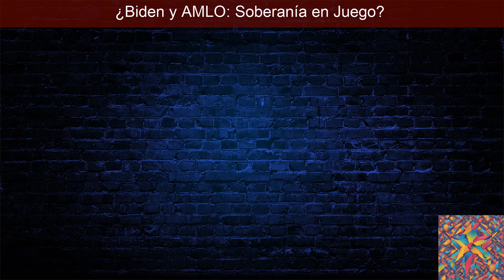¿Biden y AMLO: Soberanía en Juego?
¡Bienvenidos a nuestro canal! En este video, analizamos una carta ficticia del presidente de Estados Unidos, Joe Biden, al presidente de México, Andrés Manuel López Obrador (AMLO), escrita por el reconocido periodista Carlos Loret de Mola. A través de este intrigante documento, abordamos temas cruciales que afectan a México y su relación con Estados Unidos, como la detención de Ismael El Mayo Zambada, la reforma judicial, el financiamiento de USAID a organizaciones mexicanas, y la colaboración en asuntos migratorios.

- La controversia detrás de la detención de El Mayo Zambada y su impacto en la soberanía mexicana.
- La importancia de la autosuficiencia en la lucha contra la corrupción y el papel de la Cuarta Transformación (4T).
- Cómo la reforma judicial puede facilitar una justicia más accesible sin caer en el autoritarismo.
- La relevancia de la cooperación migratoria y proyectos como Sembrando Vida, siempre bajo el principio de respeto mutuo.

💡 **Reflexionamos sobre:**
- La necesidad de fortalecer nuestras instituciones y ser proactivos en la búsqueda de soluciones a problemas complejos como la violencia y la corrupción.
- La importancia de ejecutar reformas con transparencia y diálogo para construir confianza tanto a nivel nacional como internacional.

¡No te pierdas este análisis profundo y provocador que invita a la reflexión sobre el futuro de México y su soberanía!